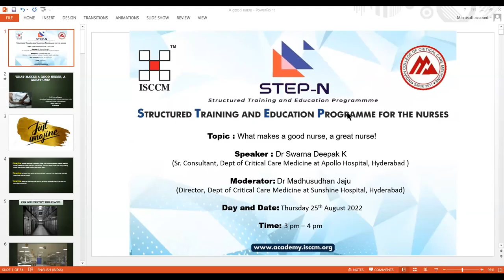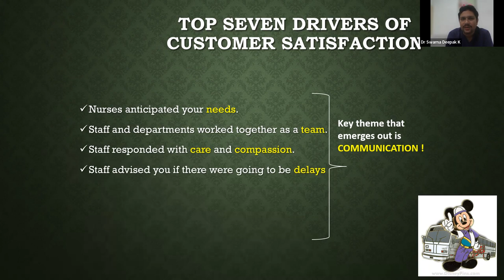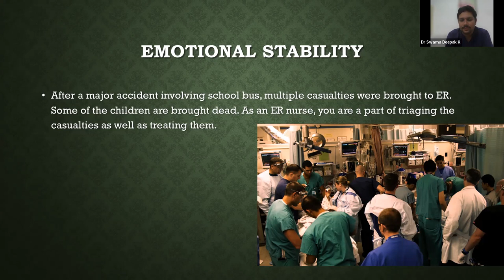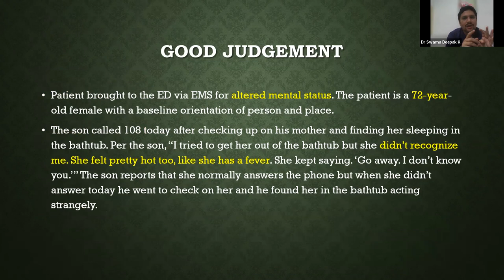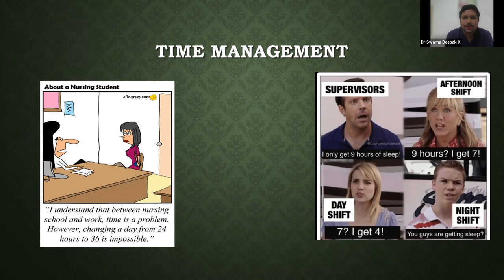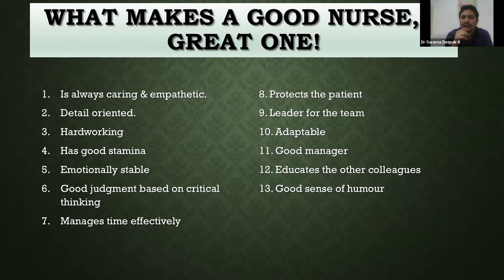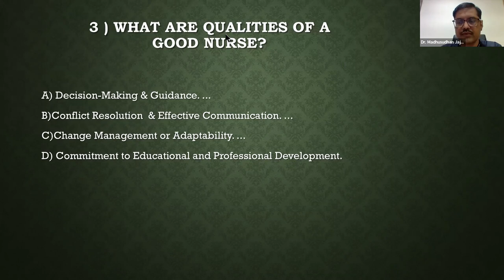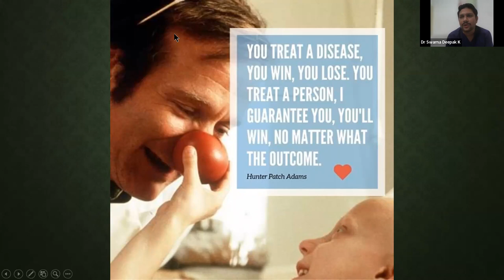STEP N SESSION : What makes a good nurse , a great nurse !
Watch Step N Session on What makes a good nurse , a great nurse ! with Dr K Swarna Deepak and Dr Madhusudhan Jaju